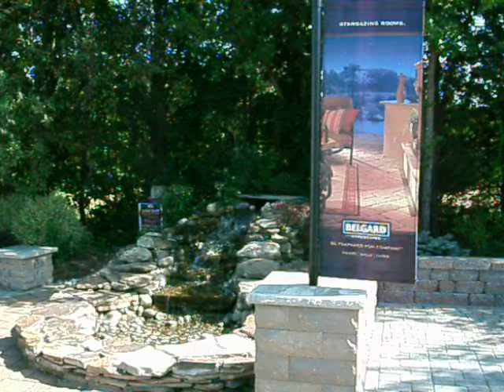BELGARD Belair Wall display next to waterfall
Shot at HK Buzby, Lebanon, NJ July 14, 2009, featuring the innovative and striking BELGARD Belair Wall
with Anchor Sculpsit sculpted face technology, with Danville Beige color that uses white cement.